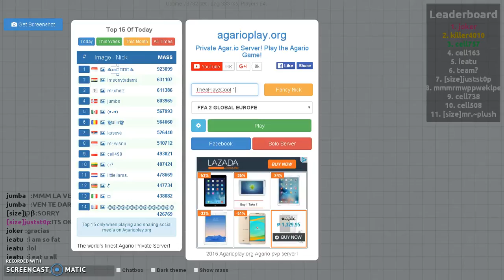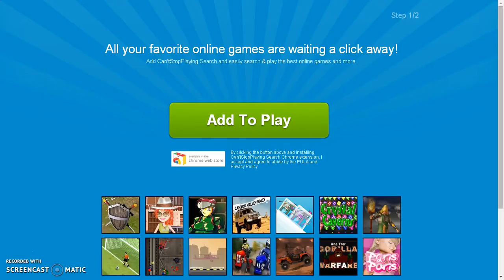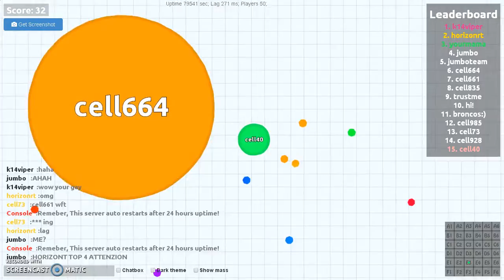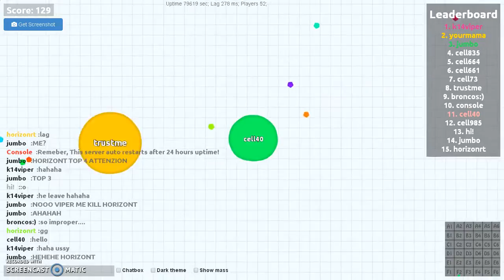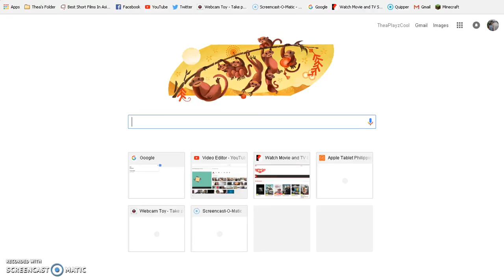Let's Play: AGARIO!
Hello guys!! Im Thea and this is the video of Agario! Hope you all enjoyed!